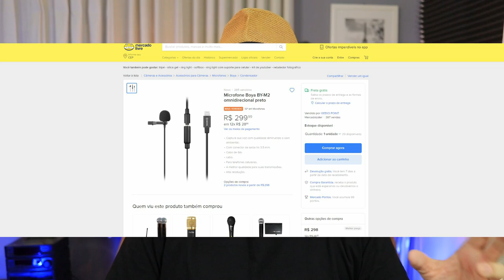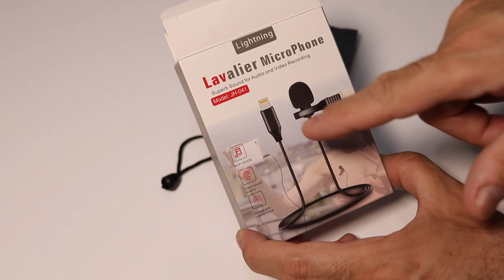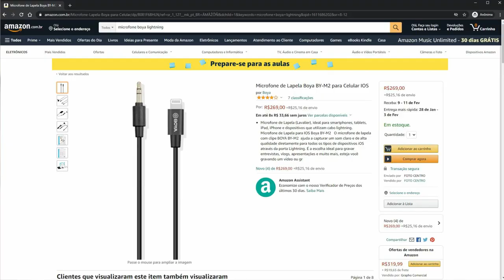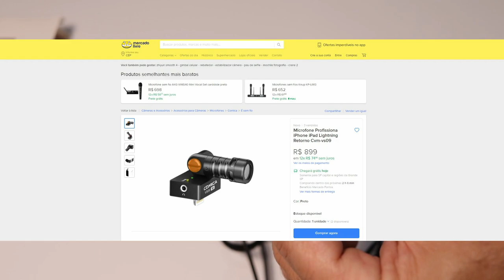Microfone de Lapela para Iphone 7, 8, X, XR, 11 e 12 - Bom e Barato ?!?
Procurando um Microfone de Lapela para Iphone 7, 8, X, XR ou Iphone 11 ou 12? Então este vídeo pode te ajudar a escolher um microfone de lapela para Iphone.
Por terem uma conexão exclusiva no padrão Lightning, muita gente procura por um microfone de lapela para seu iphone 7, bem como microfone de lapela para Iphone 8 e também microfone de lapela para iphoneX ou XR e  até mesmo lapela para Iphone 6s.
Mas todo mundo acaba encontrando  microfones bem caros como o microfone de lapela Boya DM-1 ou mesmo os microfones da Rode que não são baratos.
Este vídeo vem mostra um microfone de lapela para Iphone que pode não ser o melhor microfone de lapela para Iphone, mas  que é um microfone para celular que tem um bom custo e com uma qualidade que até surpreende!!!
Confira no vídeo para vc ver. Forte abraço.

0:00 Intro
0:50 Por que este Vídeo é Importante para Vc?
1:24 Apresentação do Microfone
2:08 O que Vem na Caixa e Análise da Qualidade Construtiva
4:05 Sugestões para Vc
4:25 Teste de Áudio do Microfone de Lapela para Iphone 7, 8, X, XR ou Iphone 11 ou 12
6:24 Onde Ver Mais Dicas Sobre Microfones

      Lapela Lightning Iphone
1 - Amazon (site seguro) - Boya By- M2;